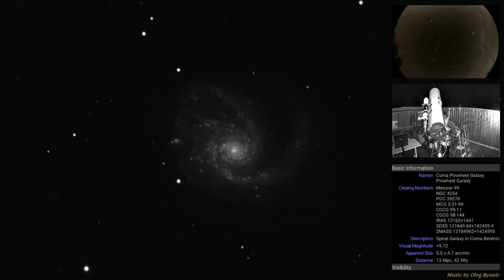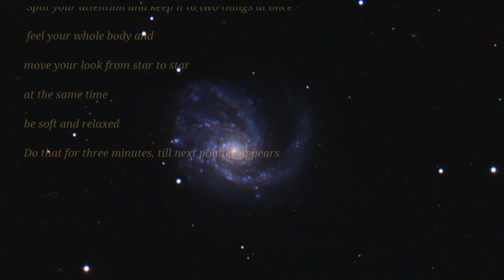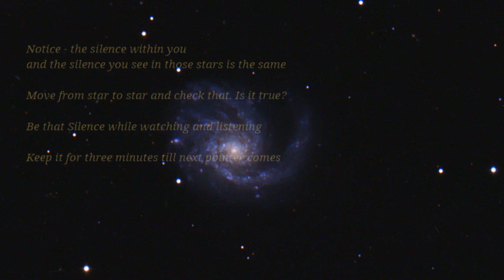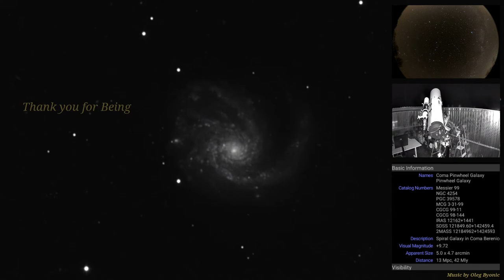Coma Pinwheel Galaxy M99. Meditation live. 2020.04.19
Using telescope and camera I stream meditation with Universe live views.
By watching far far Universe so close you can find it right within you.